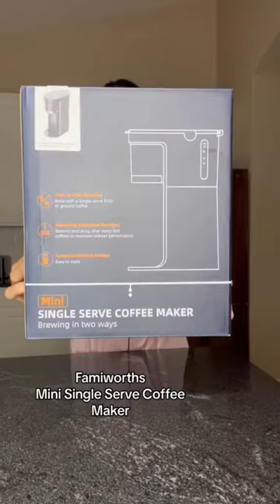Unboxing my mini coffee pot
The Famiworths Single Serve Coffee Maker is a versatile device that can brew coffee using either K-Cup pods or ground coffee.
It can produce servings ranging in size from 6 to 14 ounces and has a self-cleaning function. It is also designed to fit travel mugs.